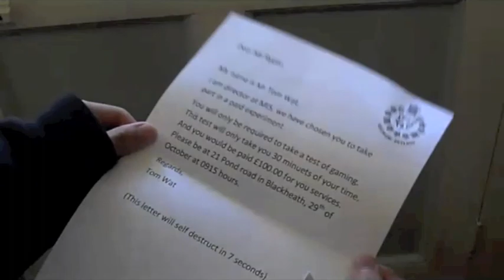A/S Film Trailer. Joe Ryder: Teenage Super Spy Official Trailer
Starring David Broadfoot and Tom Warner. Joe Ryder, New teenage spy for MI5. Meant to replace the obsolete Alex Ryder. However, it's not what's on the outside that Special about Joe, its in the inside that counts! Joe Ryder is soon to be made into a small online T.V series, so keep your eyes out! Music right's for Battlefield 3 Theme goes to Digital Illusions CE. Music right's for the Johnny English Theme goes to Universal and Rowan Atkinson!